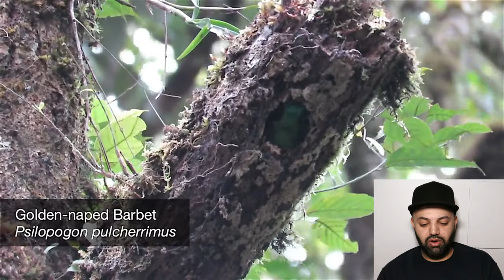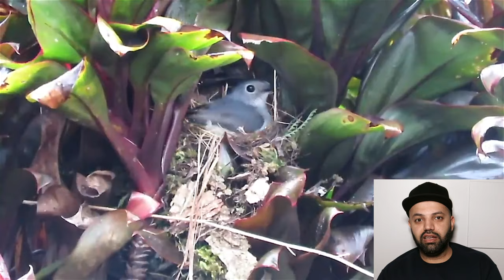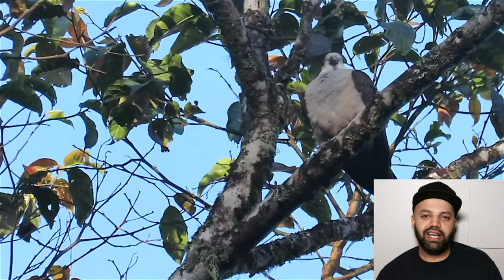Birds of Mount Kinabalu, Borneo Reaction | Malaysia Reaction | MR Halal Reacts